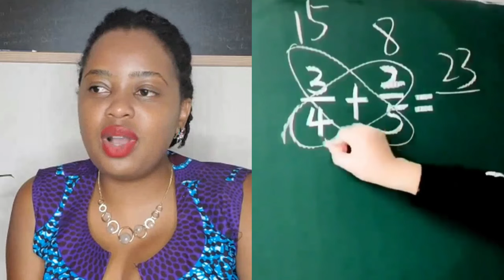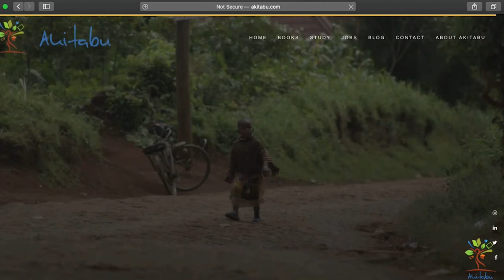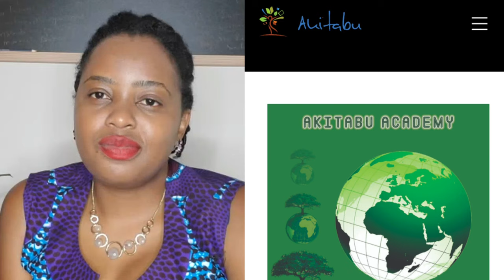NI GUTE WATANGIRA KANDI UGAKORA IMISHINGA IBYARA INYUNGU IRENZE UMWE?|IKIGANIRO NA BUKIZE A PASCALE.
Muri iki kiganiro, rwiyemezamirimo ukirimuto @bukize,aratubwira uburyo watangira ndetse ugakora imishinga ibyara inyungu irenze umwe kandi ukoresheje igishoro gito bishoboka ahereye ku bunararibonye abifitemo. Reka tugendane nawe kandi tumwigiriho byinshi byadufasha mu rugendo rw'ubuzima bwacu cyane cyane ubwo kuba ba rwiyemezamirimo.
Mufite ubuhamya cg izindi nkuru zidasanzwe ariko zubaka mushaka gusangiza abanyarwanda  mwatwandikira kuri whatsaap:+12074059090.
Ikaze kuri Tugendane Rwanda Show